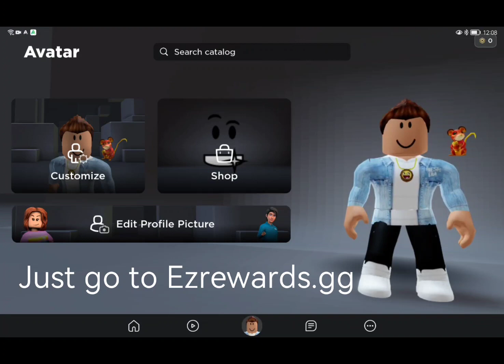How to get FREE ROBUX (easy way)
Sub for more easy ways